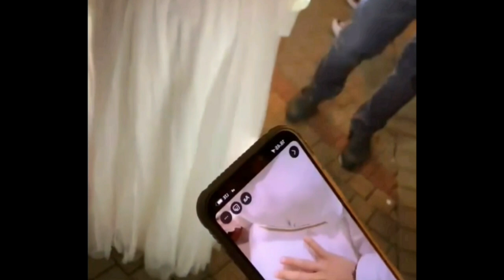Single Terbaru Lesti Kejora Featuring Ungu Band Ciptaan Pasha Dan Enda Ungu, Begini Bocorannya